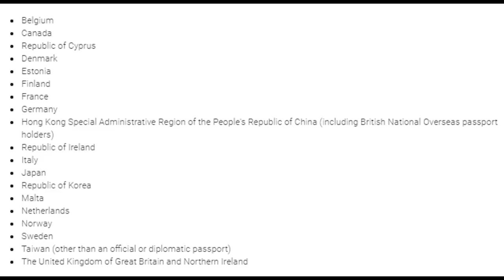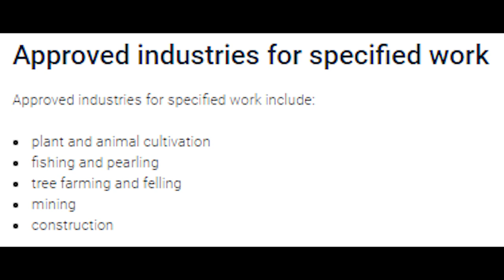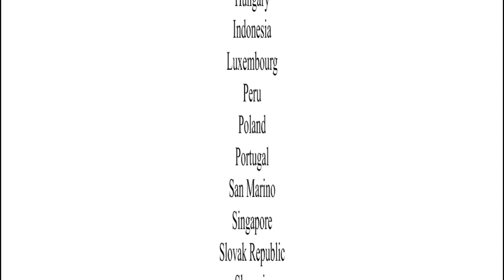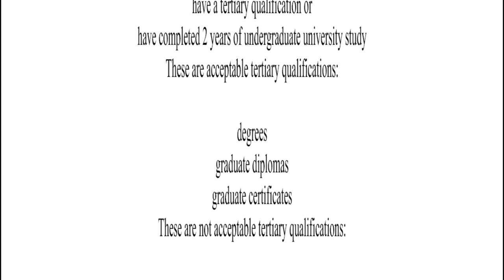Australia Working Holiday Visa for Indians coming soon in malayalam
Haii
Join our abroad community and
you can chat with me personally...

Install

Take Me Abroad ™

Australia’s Working Holiday Maker Visa Programme will not be expanding to a lot more countries, including India. This would allow Australia to recruit workers so as to help the labour shortage issue that it currently faces. The labour shortage is particularly so in Australian farms, according to Immigration Minister David Coleman.

The Australian government is also deciding on whether to extend this scheme in order to include backpackers from 13 countries to find workers for farms. The programme actually includes Working Holiday visa, and Work and Holiday visa, and is basically a cultural exchange programme enabling young people to travel, and also get employment to earn money. So, the way we see it, this could be a great opportunity for you to travel and explore Australia while putting in some work at the same time.

Australia is also going to expand this programme to other countries besides India, and these include Brazil, Mexico, Philippines, Switzerland, Fiji, Solomon Islands, Croatia, Latvia, Lithuania, Andorra, Monaco, and Mongolia.

The current programme allows backpackers to work in the country during their stay. However, this saw a decline, again leading to a shortage of workers. The programme has seen a gradual decline over the last five years; this March, about 150000 people were on a working holiday visa in the country. It has also been noted that the working holiday visa guests are mostly in the regional areas, and when they spend, it tends to improve regional economies.

So well, now you have this beautiful country to work and travel for a short amount of time while earning money as well.